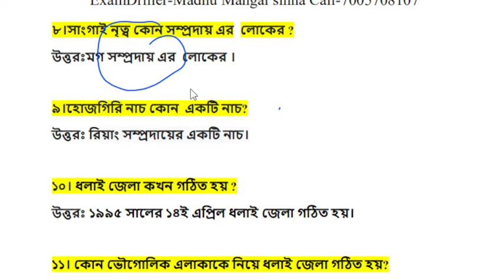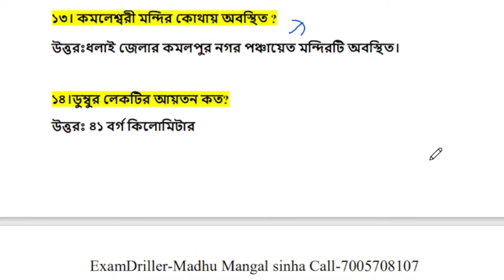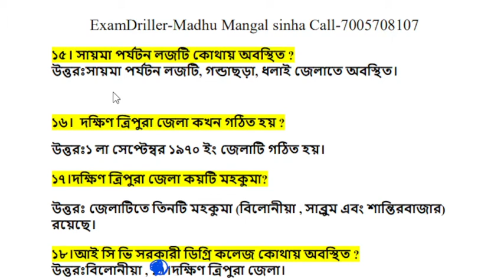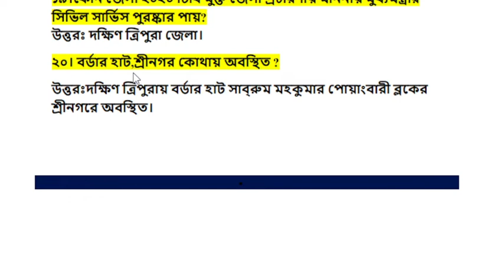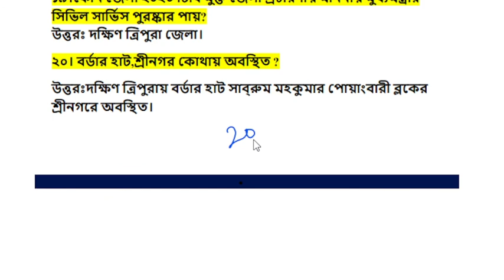TSR / Tripura police (IR) লিখিত পরীক্ষার কোচিং ক্লাস// বিষয়- ত্রিপুরার জি কে//GK-20-20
বন্ধুরা এই ভিডিওটিতে  TSR / Tripura police (IR) লিখিত পরীক্ষার কোচিং ক্লাস// বিষয়- ত্রিপুরার জি কে//GK-20-20 নিয়ে আলচনা করা হয়েছে-
✔️ Class: TSR Written Test GK Special
✔️ Subject: TSR / Tripura police (IR) লিখিত পরীক্ষার কোচিং ক্লাস// বিষয়-ত্রিপুরার  জি কে//GK-20-20
✔️ Chapter-জিকে ও কারেন্ট এফেয়ারস
আমাদের অন্যান্য ভিডিও-
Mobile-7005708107